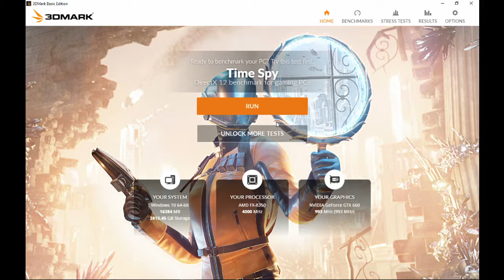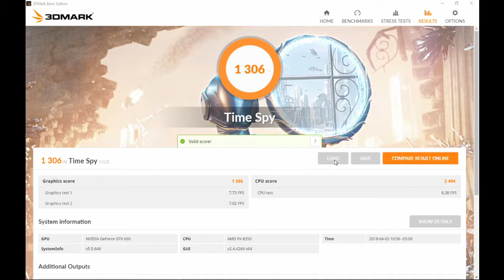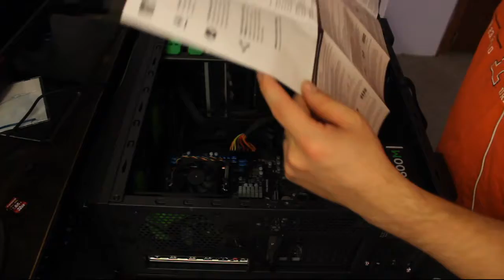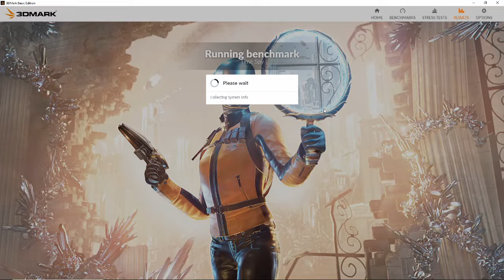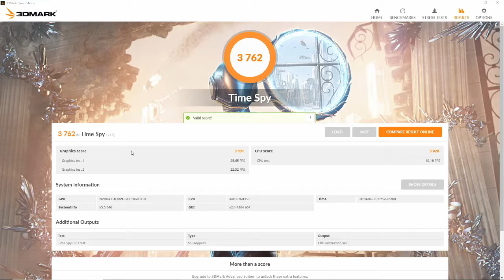New Graphics Card Install plus 3D Mark Test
I finally have my new graphics card.  This should really increase video quality and gaming enjoyment, and I hope you guys can tell a difference.  Watch the install process, as well as a comparison of the computer with the old card and the new to see how much of an improvement it was!